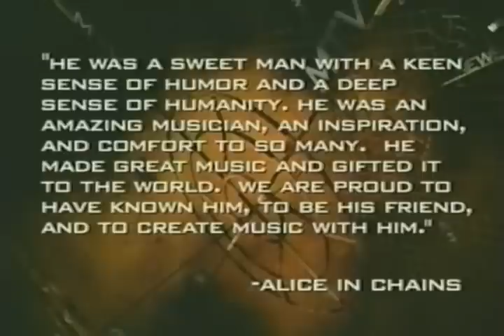Alice in chains - Layne Staley's death announced 04/20/2002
Layne Staley's death announced 04/20/2002